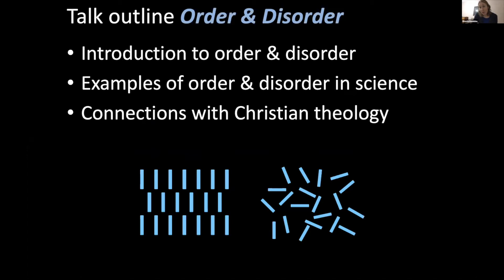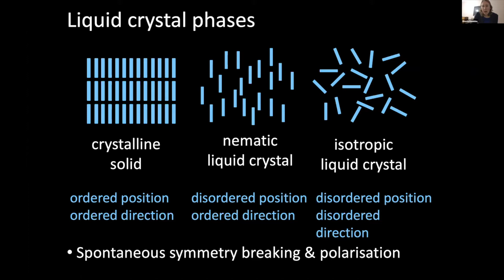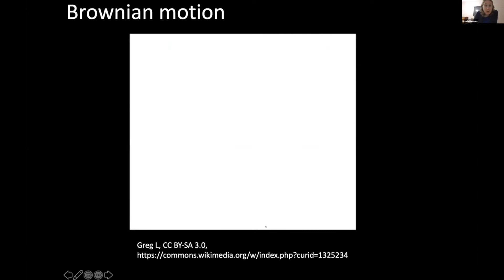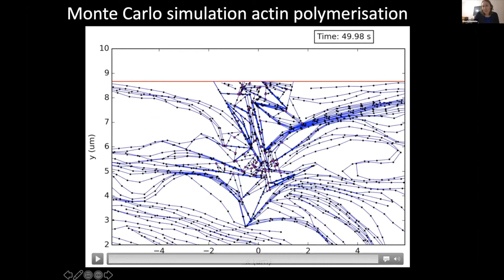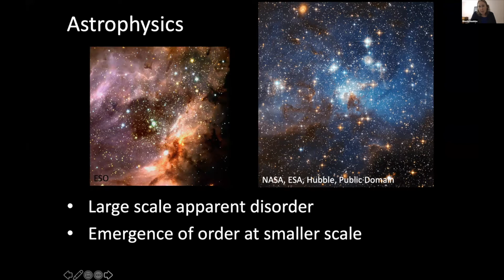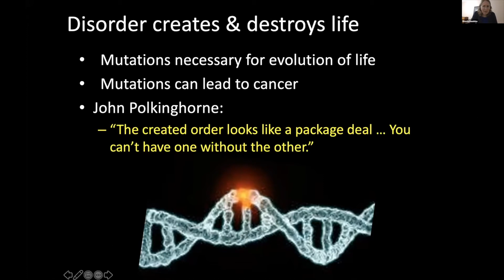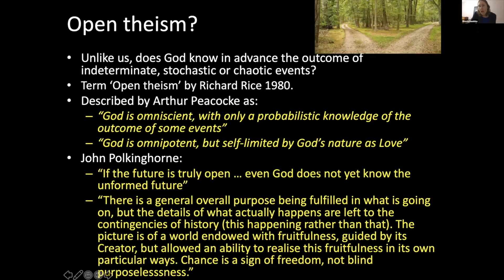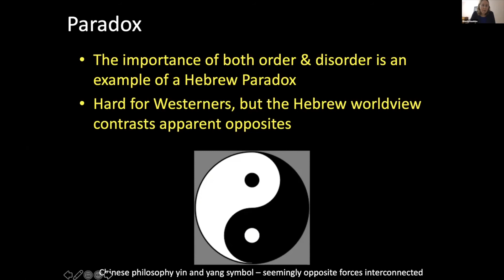Order and Disorder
Dr Rhoda Hawkins defines what is meant in science by order and disorder and the related concept of random. She then discusses some examples of order and disorder in science touching on thermodynamics, stochastic processes, quantum mechanics and the role of disorder and emergent order in biology. She then makes some connections with Christian theology in the areas of creation, causation and redemption.